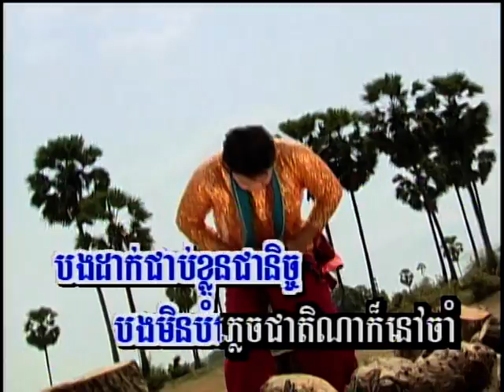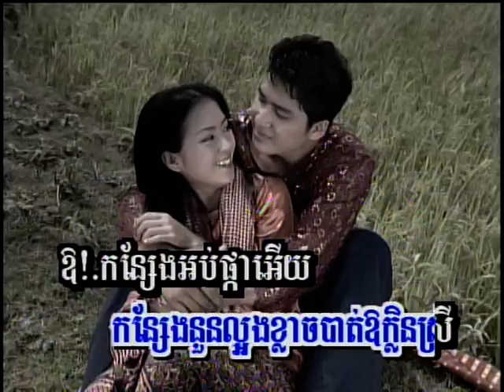កន្សែងស្រីប៉ាក់/KonSaeng Srey Paak. ( Khmer Karaoke )